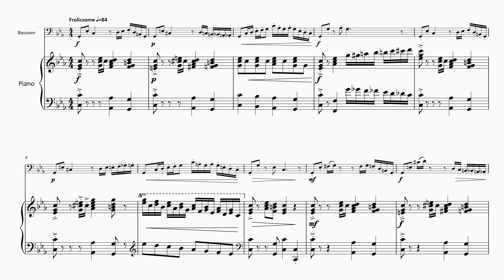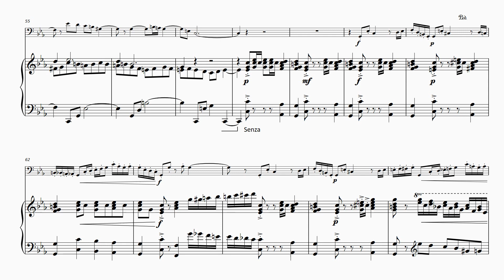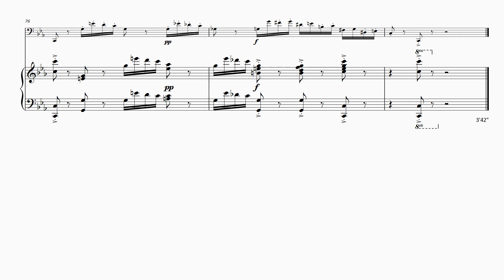FM1056 Edwards Fulfilled Fagotto 1 Frolic Fagotto